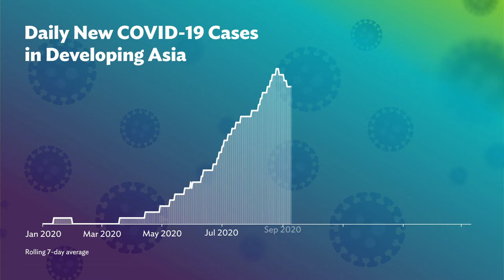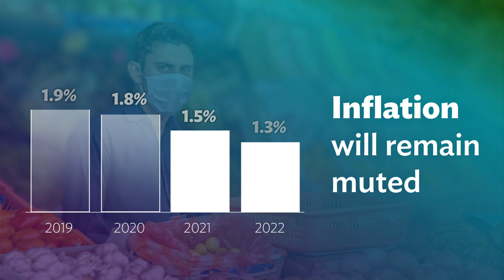Developing Asia’s Economic Outlook: Asian Development Outlook (ADO) 2021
Economic growth in developing Asia is set to rebound in 2021, supported by a healthy global recovery and progress on COVID-19 vaccines, according to ADB’s flagship economic publication, Asian Development Outlook (ADO) 2021. The growth is forecast to moderate slightly in 2022. ADB Chief Economist Yasuyuki Sawada says that while growth in the region is gaining momentum, renewed COVID-19 outbreaks could still undermine the recovery.